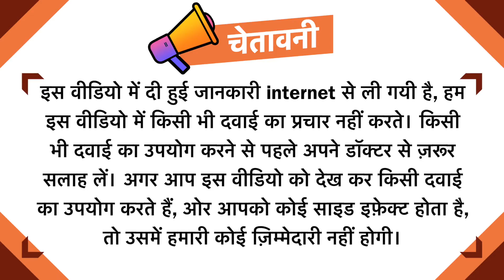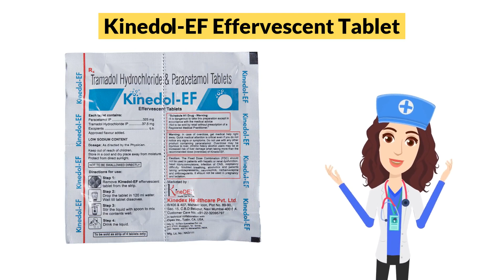Kinedol-EF Effervescent Tablet Uses in Hindi | Side Effects | Dose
Kinedol-EF Effervescent Tablet Uses in Hindi | Side Effects | Dosage